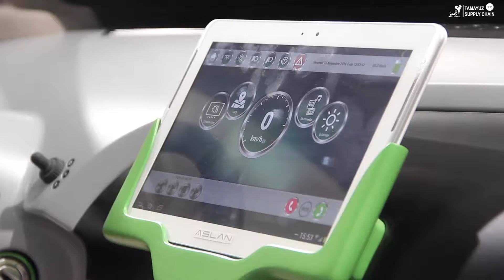COP22 :SNTL Grupo crea un vehiculo 100% electrico y 100% marroqui !!